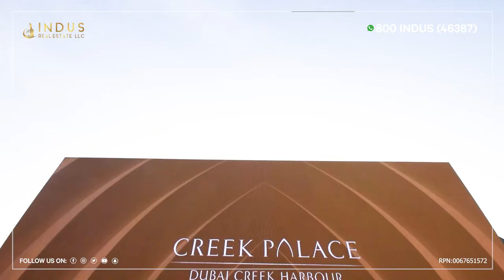Creek Palace Briefing | Dubai Creek Harbour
Indulge yourself in luxury homes and infuse your lifestyle with an array of world-class amenities, only at Creek Palace. A recently launched project by Emaar, Creek Palace will host an exclusive waterfront community right in the heart of Dubai.

Coming soon in Dubai Creek Harbour.
Register your interests with us today!

📞 800-INDUS (46387)
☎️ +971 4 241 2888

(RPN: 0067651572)